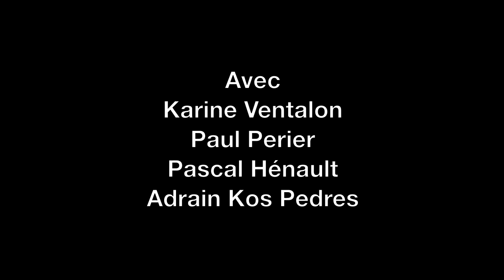PARDONNE MOI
Court-métrage de Paul Perier, avec Karine Ventalon, Paul Perier, Pascal Hénault, Adrian Kos Pedres, Constantine Attia, David Sarfati, David Candelier, Jean Buzz
Cadre : J-H Roochereuil
Son : Antoine Harrewyn